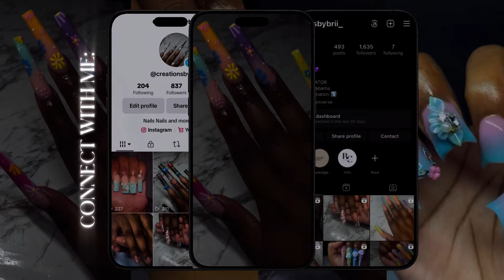ASMR REMOVING MY OLD ACRYLIC NAILS| LOFI ASMR✨